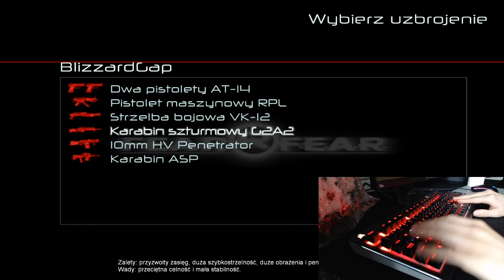GoLfY3003 LiveStream FEAR Combat 25-09-2020